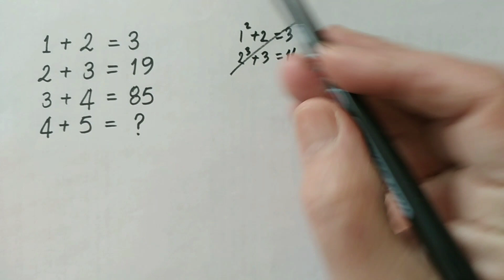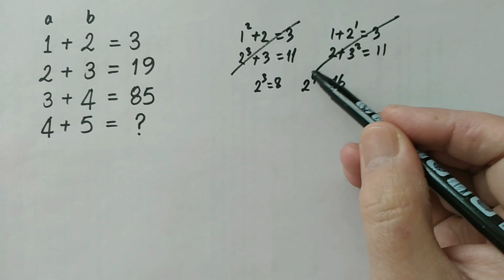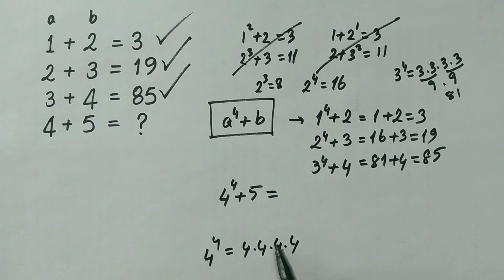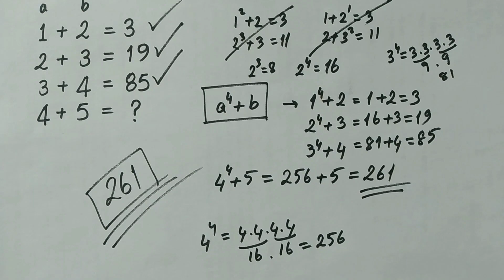MATEMATİK BULMACASI (LET'S SOLVE MATH PUZZLE) 15.04.23